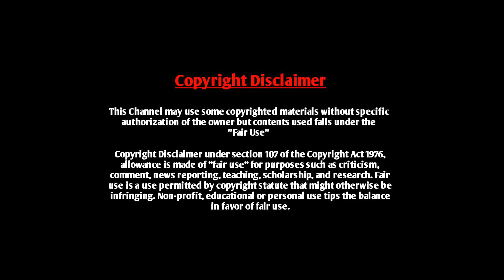Valobashar Bangladesh Dhaka FM 90.4 | 31 October 2024